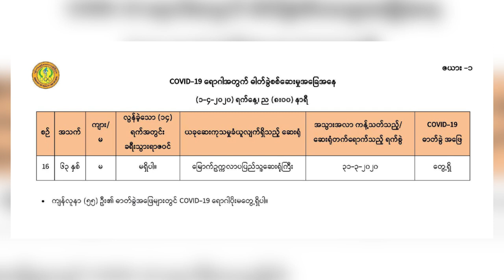DVB - Covid 19 ကူးစက္ခံရတဲ့ လူနာနံပါတ္ ၁၆ ေနအိမ္အနီး လတ္တေလာအေျခအေန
ဧရာဝတီတိုင်းဒေသကြီး၊ ရေကြည်မြို့နယ်မှာ  နေထိုင်တဲ့ အသက်(၆၃) နှစ်အရွယ် အမျိုးသမီးတဦးမှာ  COVID-19ရောဂါ ကူးစက်ခံရတာ စစ်ဆေးတွေ့ရှိတယ်လို့ ကျန်းမာရေးနဲ့ အားကစားဝန်ကြီးဌာနက ဧပြီ ၁ ရက် ည ၈ နာရီမှာ သတင်းထုတ်ပြန်ပါတယ်။နံပါတ် ၁၆ လူနာနေထိုင်တဲ့ နေရာမှာ သတင်းသွားယူနေတဲ့ မေစုကိုတိုက်ရိုက်မေးမြန်းထားပါတယ်